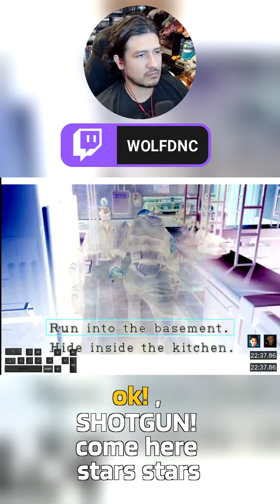100% CONSISTENT NEMESIS STRAT